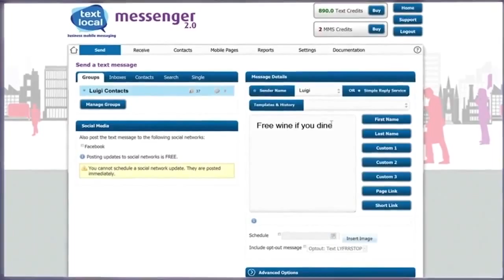Luigi's Restaurant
Discover how Loyalty Cards Ireland can help you increase your customer footfall when times are quite. We offer a fantastic Text Messaging service to increase revenue.